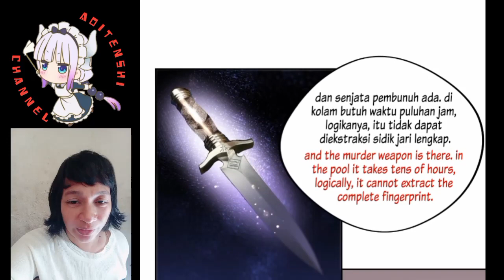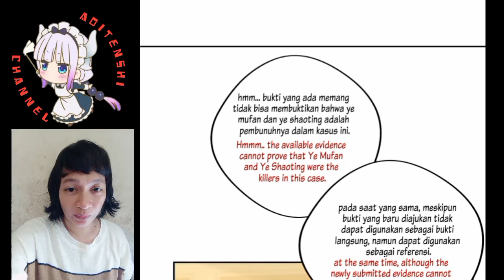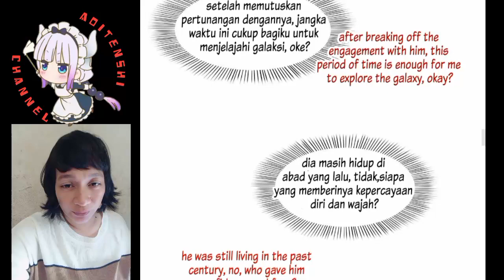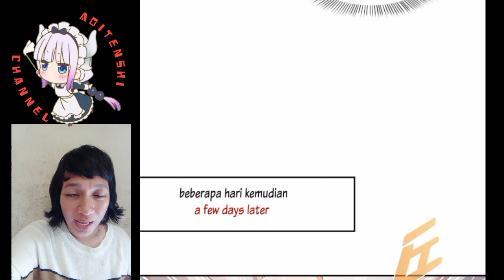Comeback! Wanwan Chapter 388 sub English indo ( perfect secret love)